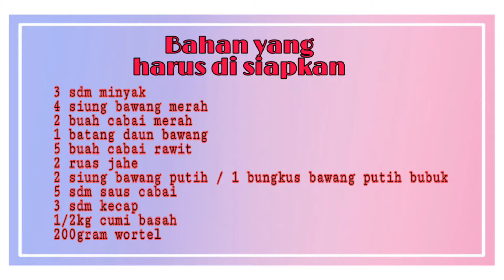Resep cumi saus extra hot ala resto ! Mudah dan nikmat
Assalamualaikum

Selamat datang di karlinshop channel

Terima kasih buat kalian yang udah mau nonton video aku,
Jika kalian suka silahkan like ya

Terima kasih
Semoga sukses selalu buat kita semua